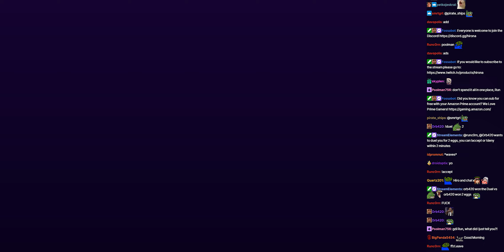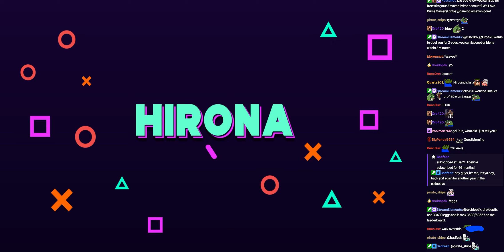VOD (12 Apr 2023) Copper | NoPixel 3.5 | GTA 5 RP